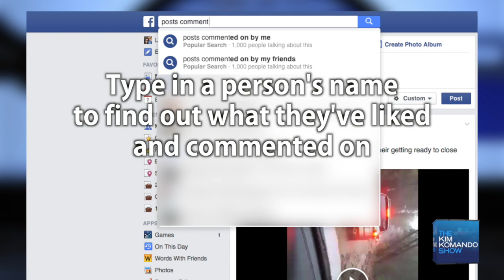FB Tip: How to look up someone's 'like' and 'comment' history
Take your Facebook stalking to the next level: Watch how you can search for posts liked or commented on by yourself or one of your friends in this Komando.com Flash Tip.